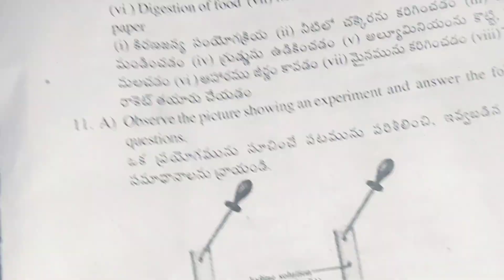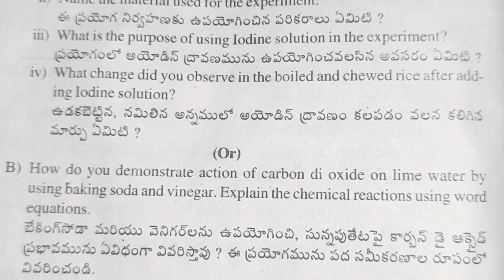7th class sa 1 science exam 2023 2024 sa 1 7th class science exam summativeassessment 7th class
7th class essay 1 exam paper general science question paper
7th class sa 1 general science question paper